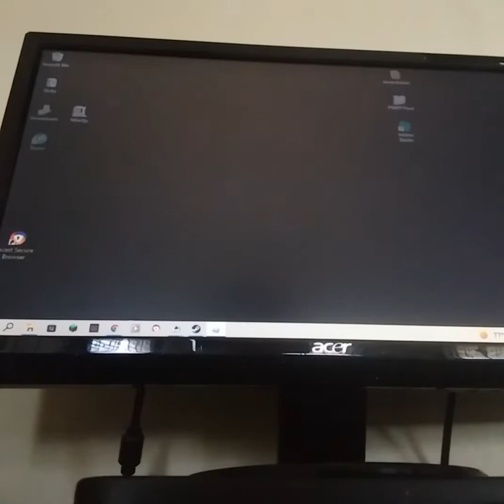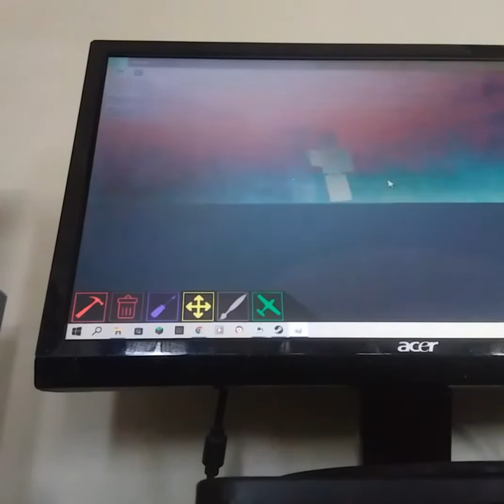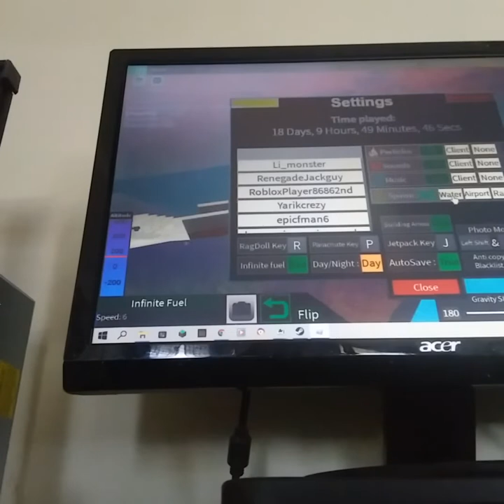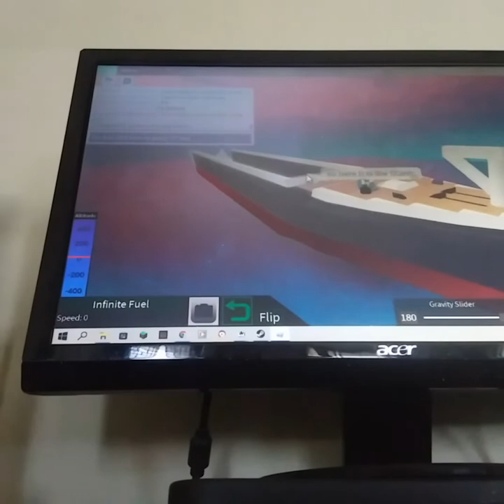Roblox Plane Crazy!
I finally  made another youtube video